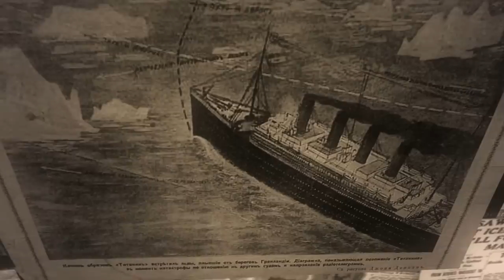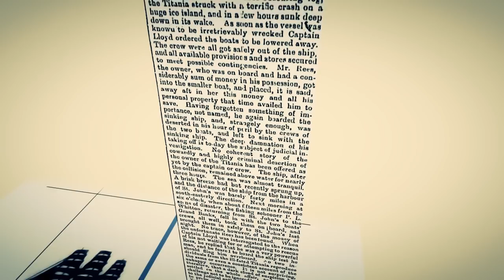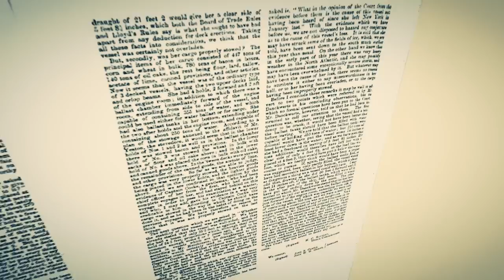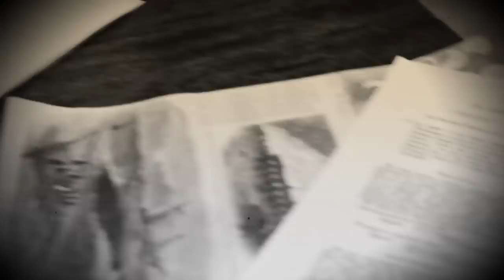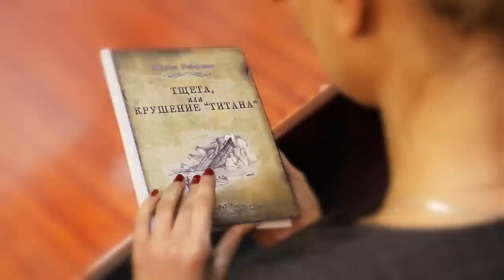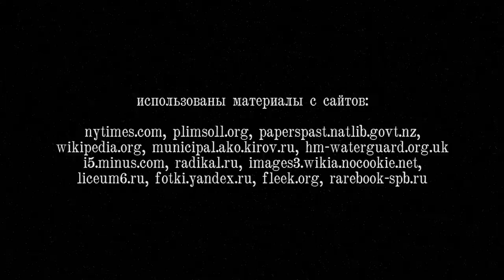The Wreck of the Titan. History and mystification.